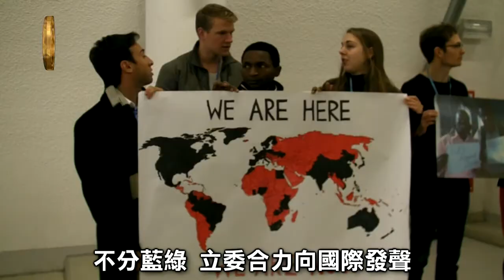盼加入UNFCCC 國會外交波蘭出擊